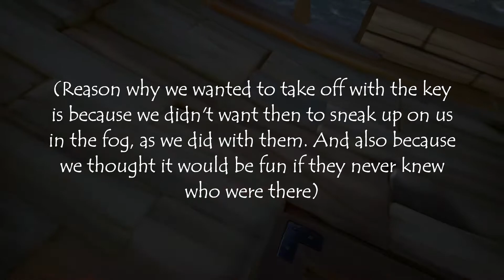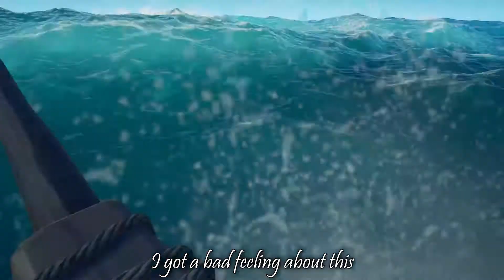The Time We Stole Our First Molten Fortress - Sea of Thieves